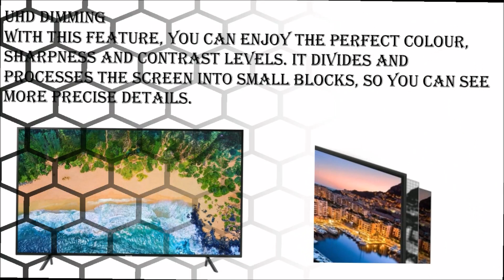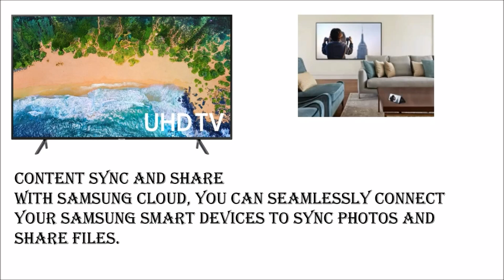Samsung 49NU7100 || Series 7 49 inch Ultra HD 4K LED Smart TV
Samsung 49NU7100 Best buy